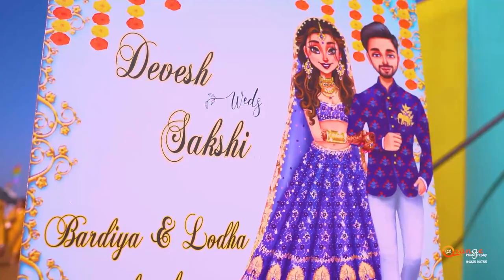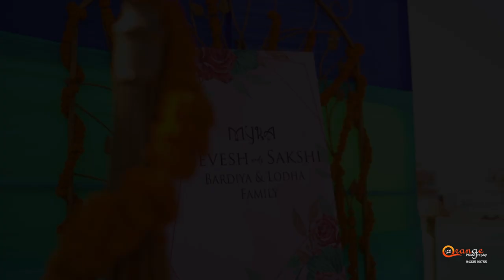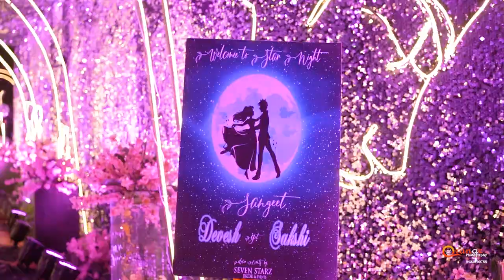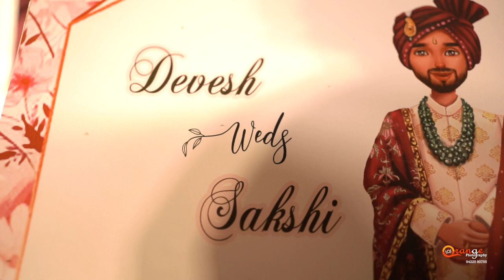Devesh & Sakshi I 09.02.23 I Cine I Wedding I Bardia Pariwar, Bodwad I Orange Photography Jalgaon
Ghoomerdar Lehengo
Nizam Khan

Jug Jug Jeeve (From "Shiddat")
Sachet Tandon, Parampara Tandon, Sachin-Jigar

Laal Ghaghra
Tanishk Bagchi, Manj Musik, Herbie Sahara

BADRI KI DULHANIA TITLE TRACK
DEV NEGI | NEHA KAKKAR | MONALI THAKUR | IKKA